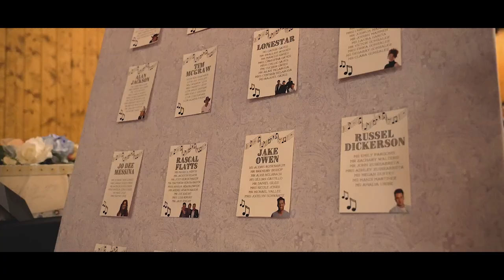The Wedding Union of Jeffrey & Trayce Heath 2023